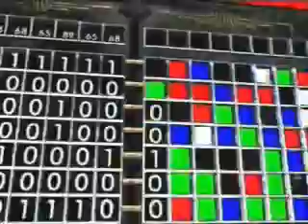ReBoot - James Bond (AMV)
Movie: ReBoot
---xxx---